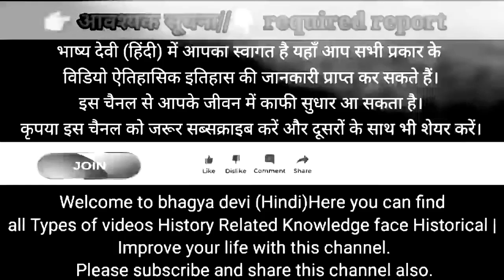आपको आपके जीवन की कीमत बतलाती एकntify Your Worth/@bhagya devi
आपको आपके जीवन की कीमत बतलाती एक
कहानी/How to ldentify Your Worth/@bhagya devi

This is the Buddhist story in which gautam buddha teach as our value and what is the worth of human life.He also tells that every one will jauge you according to his own knowledge

motivational, buddhist story,आपको आपके जीवन की कीमत बतलाती एक
कहानी,आपको, आपके ,जीवन की कीमत, बतलाती एक
कहानी,